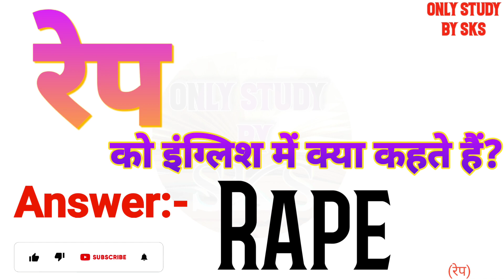रेप को इंग्लिश में क्या कहते हैं | Rep ko english mein kya kahate hain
रेप को इंग्लिश में क्या कहते हैं
रेप को इंग्लिश में क्या बोलते हैं
रेप को अंग्रेजी में क्या कहते हैं
रेप को अंग्रेजी में क्या बोलते हैं
Rep ka matlab kya hota hai
Rep ko angreji mein kya kahate hain
Rep ko angreji mein kya bolate hain
Rep ko angrezi mein kya kahate hain
Rep ko english mein kya kahate hain
Rep ko english mein kya bolate hain
Rep ko english mein kya kaha jata hai
Rep ko english me kya kehte hai
Rep ko english me kya kahte hai
Rep ko english me kya bolte hai
Rep ko english mein kya kahenge
Rep ko english mein kya bolenge
Rep ka english kya hota hai
Rep ka english kya hoga